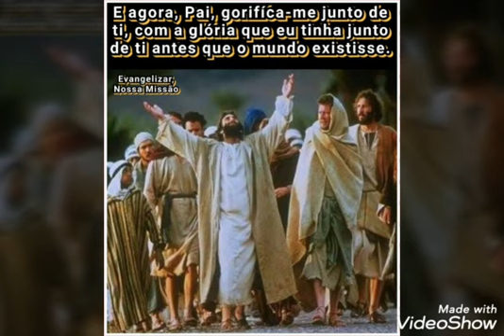🙏🎙️Clique na imagem e ouça com - Ione Cruz🎙️🙏 📖Evangelho do dia 26.05.20📖